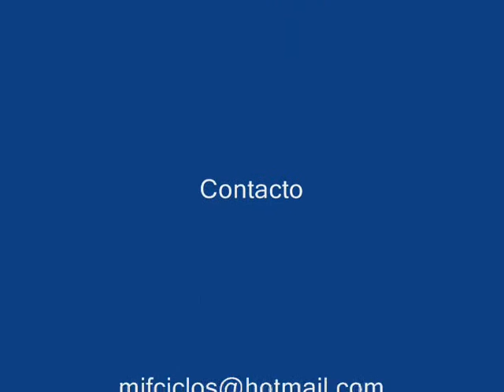Pocket bike 19 abril